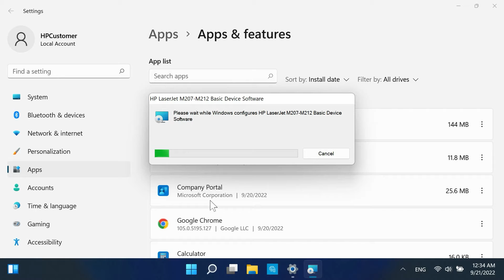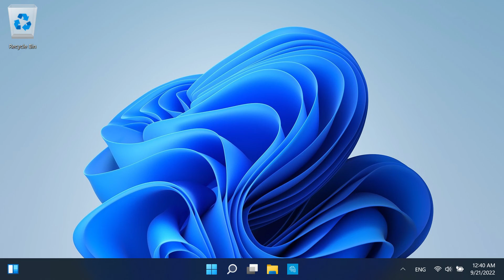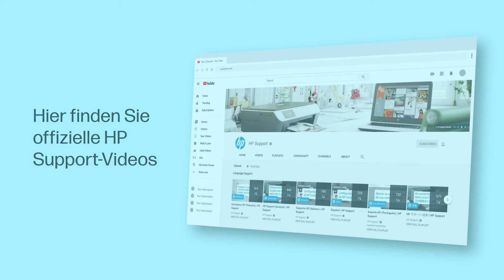Wie kann ich die HP-Druckersoftware unter Windows 11 deinstallieren | HP-Drucker | HP Support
Erfahren Sie, wie Sie HP-Druckersoftware von Ihrem Windows 11-Computer deinstallieren. Führen Sie die Schritte in diesem Video aus, wenn Sie alle HP-Druckertreiber und -Software deinstallieren und neu installieren möchten, um Druckerprobleme zu beheben und zu beheben oder wenn Sie alte Druckertreiber entfernen möchten, die Sie nicht mehr verwenden, um Speicherplatz auf der Festplatte freizugeben.